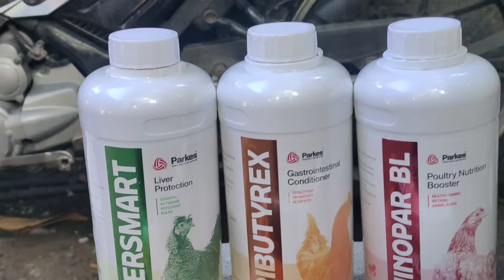SAWAKAS NAKABALIK NA SI PUTRAGIS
pigeonracing